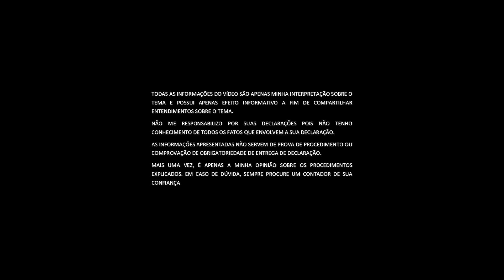Imposto? Não pague! Mas saiba as regras, senão você pode se dar mal, e muito!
Neste vídeo eu falo sobre a sonegação de impostos. Como a grande maioria sonega sem saber o que está fazendo. Esse é o maior erro que você pode cometer. Se quer sonegar tem que primeiro entender as regras do jogo. Senão você vai acabar mal. Quer aprender? Assista o vídeo e entenda tudo sobre o assunto.

▬▬▬▬▬ Vídeo  - Tempos e assuntos (timestamps) ▬▬▬▬▬
00:00 - Intro

▬▬▬▬▬ Meus contatos ▬▬▬▬▬
Meu Instagram: @robertocampos.pt
Meu Twitter: @meuprovedor

Sou Prof. de tributação de investimentos no IBMEC/XPEED, com 25 anos de experiência trabalhando com Tributação Pessoa Física e Pequenas  e Médias Empresas e Micro Empreendedores Individuais. Isso inclui Imposto de Renda Pessoa Física, Micro Empreendedor Individual - MEI, Simples Nacional, Lucro Presumido e Lucro Real. Os profissionais liberais e autônomos estão incluídos nesse contexto dentro de pessoas físicas. Também faço toda a rotina contábil do seu negócio através da minha empresa de contabilidade, desde controle dos empregados, folha de pagamento, e-Social até os livros e declarações para os órgãos de governo.

▬▬▬▬▬ Minha História ▬▬▬▬▬

Eu tinha 17 anos quando decidi seguir a carreira de advogado. Estava tudo indo bem até que no último período da faculdade por conta das injustiças que eu testemunhei decidi abandonar a carreira jurídica no ultimo período de direito.

Resolvi fazer a faculdade de contabilidade, pois como eu já trabalhava com meu pai no escritório contábil nessa época essa era a coisa mais sensata a se fazer. Essa decisão se mostrou acertada.

Resolvi fazer todo o software que precisávamos para o escritório. Aprendi a programar em diversas linguagens, gestão de bancos de dados, segurança da informação, chegando a ser Microsoft Certified Profesisonal for Windows NT 4, dentre outras certificações.

Nessa mesma época resolvi montar um provedor de internet. A idéia era dar acesso grátis aos nossos clientes sem aumentar o custo para nós.  Crescemos tanto que cheguei a ter 1000 assinantes pagantes, 240 linhas de telefone para receber ligações e um link de 6Mbits (naquela época era um luxo). Até que entrou o IG e o Click21 oferecendo grátis o que eu vendia. Obviamente perdi muitos clientes e resolvi fechar essa operação quando ela deixou de ser lucrativa.

Apesar empreender em outras frentes (comprei participações em bares, restaurante, hotéis, loja de automóveis) eu nunca deixei o escritório de lado, ele sempre foi meu porto seguro. Hoje o escritório tem quase 60 anos de existência e me orgulho de ter seguido com o sonho de papai.

Dividir o meu conhecimento, ensinar, falar em público são prazeres que me fazem feliz. Por isso abri um canal no YouTube e venho gravando videos sobre Imposto de Renda. Quero passar a gravar videos sobre o mercado de capitais também.

É impressionante como um problema que parece enorme para algumas pessoas, trazendo infelicidade, para outros é uma coisa simples de resolver. Eu tenho essa visão: tudo é simples quando a gente não complica.

Eu sou assim. Adoro desafios, adoro resolver problemas.

▬▬▬▬▬ Meus equipamentos ▬▬▬▬▬
Maquina 1 (foto/vídeo)
Lente 1
Maquina 2 (foto/vídeo)
Lente 2

TODAS AS INFORMAÇÕES DO VÍDEO SÃO APENAS  MINHA INTERPRETAÇÃO SOBRE O TEMA E POSSUI APENAS EFEITO INFORMATIVO A FIM DE COMPARTILHAR ENTENDIMENTOS SOBRE O TEMA. NÃO ME RESPONSABILIZO POR SUAS DECLARAÇÕES POIS NÃO TENHO CONHECIMENTO DE TODOS OS FATOS QUE ENVOLVEM A SUA DECLARAÇÃO. AS INFORMAÇÕES APRESENTADAS NÃO SERVEM DE PROVA DE PROCEDIMENTO OU COMPROVAÇÃO DE OBRIGATORIEDADE DE ENTREGA DE DECLARAÇÃO. MAIS UMA VEZ, É APENAS A MINHA OPINIÃO SOBRE OS PROCEDIMENTOS EXPLICADOS. EM CASO DE DÚVIDA, SEMPRE PROCURE UM CONTADOR DE SUA CONFIANÇA